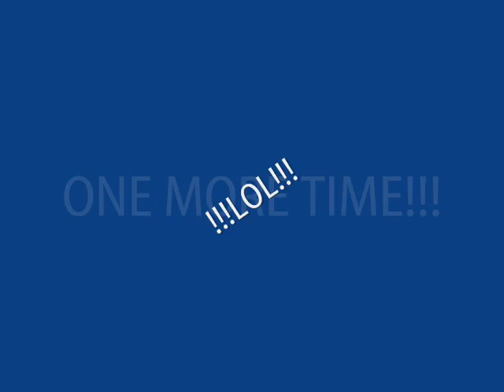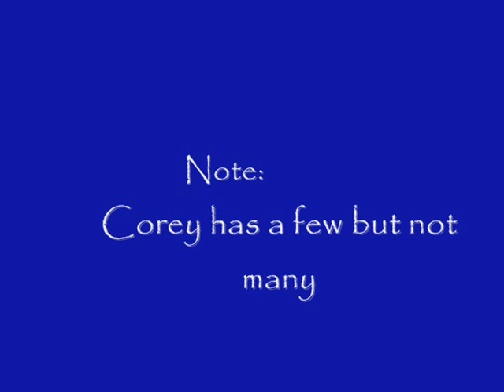Scare of the month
possibly the most awesome scare of all time!
We catch my friends hilarious reaction all on tape!

Moonratz Productions,
GUEST STARING:

Corey Woodhouse
and Brady Kunman